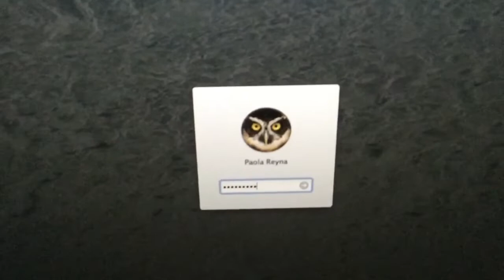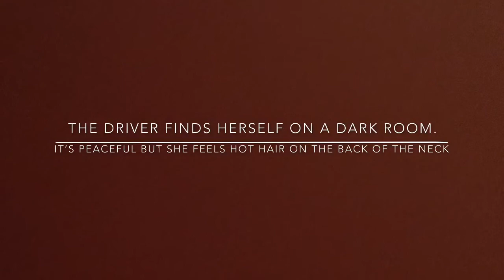NIGTHFALL: THE RECKONNING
After crashing her car on the house of a missing cheif inspector, a mysterious taxi driver finds out about a strange orphanage, with a series of murderous events linked with them. The Driver must find out what the source of these events were.

Driver - Fanny P.
Killer - Fer P.
Cheif Inspector - Paola R.

Directed by - Fer P.